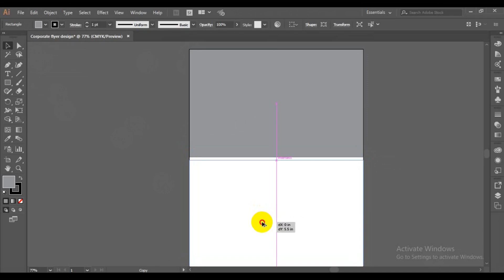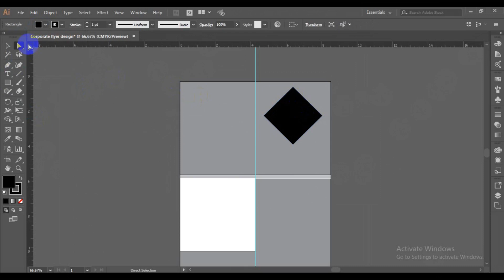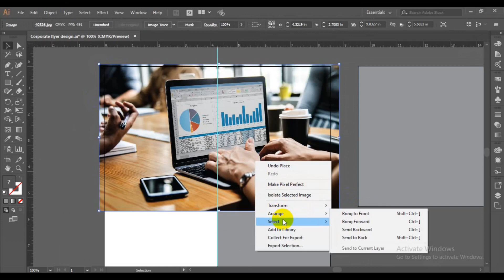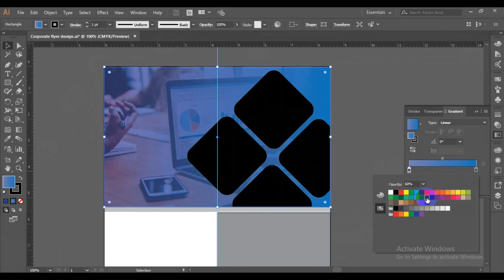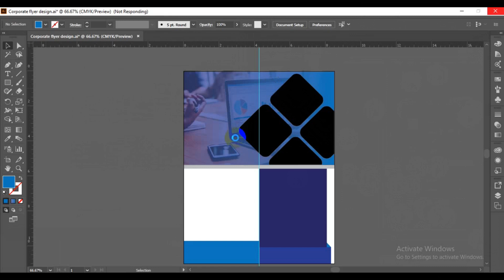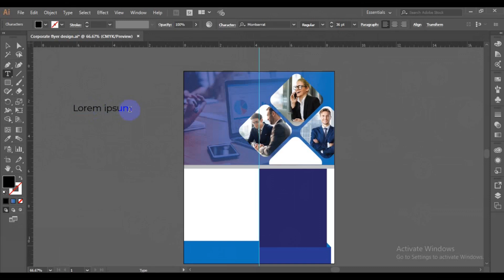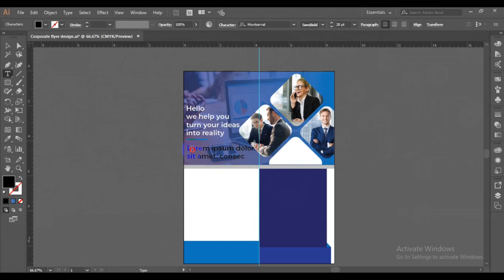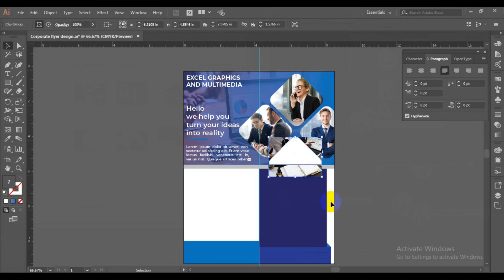Corporate Flyer Design in illustrator tutorial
poster design in illustrator
adobe illustrator poster design tutorial
poster design
how to make flyer in illustrator
flyer design in photoshop
illustrator flyer design
flyer design
flyer illustrator
brochure design in illustrator
illustrator poster design tutorial
design ring adobe illustrator
how to make poster in photoshop
illustrator flyer design tutorial
poster in illustrator
how to make a poster in illustrator
how to make a poster in photoshop
how to make poster in illustrator
illustrator poster design
illustrator tutorials poster design
cara membuat poster di adobe illustrator
como hacer un flyer en illustrator
illustrator design poster
photoshop tutorial
poster in photoshop
design poster in illustrator
flyer design illustrator
flyer photoshop cs6
how to design poster in illustrator
how to make a flyer in illustrator
illustrator
illustrator afis yapimi
illustrator design
illustrator flyer
illustrator poster
illustrator tutorials
photoshop brochure design tutorial
poster design photoshop
poster illustrator
adobe illustrator flyer